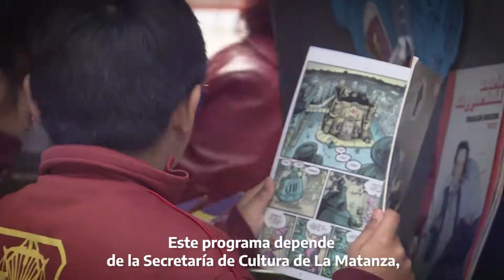LIBROS EN MOVIMIENTO 📚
A través del proyecto “Libros en Movimiento”, de la Biblioteca Móvil de La Matanza, decenas de niñas, niños y adolescentes pueden leer, divertirse y aprender.

A diario realizamos un gran esfuerzo en nuestro Partido para garantizar el acceso a la lectura. Queremos expandir estas políticas culturales a toda la provincia de Buenos Aires, para que miles de chicas y chicos puedan beneficiarse de ellas 👧👦.